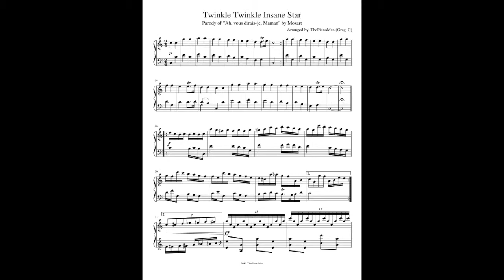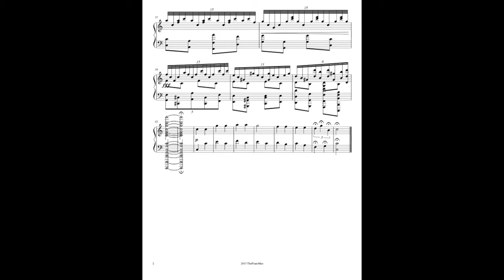Twinkle Twinkle Insane Star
My parody of of Twinkle Twinkle Little Star. Original by Mozart and name "Ah, vous dirais-je, Maman".